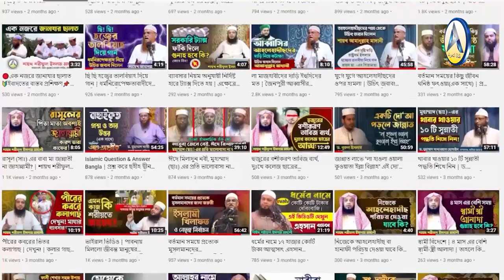উত্তরাঞ্চলে বাড়ছে শীতের তীব্রতা┇আত-তাহরীক টিভি'র শীতবস্ত্র বিতরণ┇shitbostro bitoron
দেখুন! উত্তরাঞ্চলে বাড়ছে শীতের তীব্রতা
আত-তাহরীক টিভি'র শীতবস্ত্র বিতরণ চলছে...

আত-তাহরীক টিভি,তাহরীক টিভি,আত-তাহরীক টিভি সংবাদ,আত তাহরীক টিভি লাইভ,মাসিক আত-তাহরীক প্রশ্নোত্তর,মাসিক আত-তাহরীক,আত-তাহরীক টিভি প্রশ্ন-উত্তর,আত-তাহরীক পত্রিকার ফতোয়া,ছোঁয়াচে রোগের ব্যাখ্যা সম্পর্কে আত-তাহরীক,রামাযান টিভি,আল-ইতিছাম টিভি,বিটিভি আজান,আল-ইতিছাম টিভি চ্যানেল,মাওলানা ফায়সাল মাহমূদ,আত-তাহরীক টিভি,তাহরীক প্রশ্নোত্তর

ড. আসাদুল্লাহ আল গালিব,গালিব,ড.গালিব,ড. আসাদুল্লাহ আল গালিব সাহেব,ড গালিব,ড.আসাদ আল গালিব,প্রফেসর ড. মুহাম্মাদ আসাদুল্লাহ আল-গালিব,পিস টিভি,,,আসাদুল্লাহ গালিব,আসাদুল্লাহ আল গালিব,ডা. আসাদুল্লাহ আল গালিব,আত-তাহরীক টিভি,আসাদুল্লাহ আল গালিব স্যার,আসাদুল্লাহ আল গালিবের পরিচয়,আসাদুৃল্লাহ আল-গালিব,অনলাইন টেলিভিশন